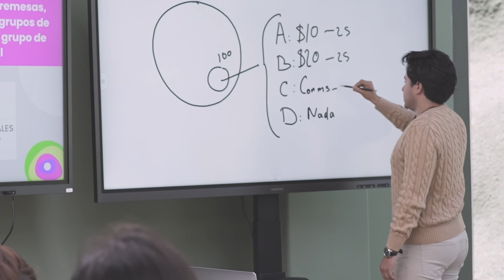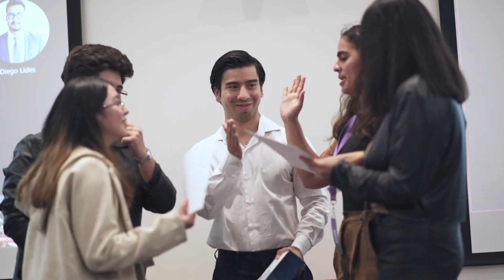UL 2024 - 1° aniversario